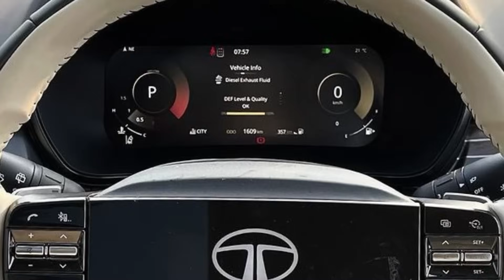All New Tata Safari 2023 Facelift Model: New Features ? New Price ? All Details !!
Expected Price Starts From - 16.5 Lakhs to 27 Lakhs ex showroom !!